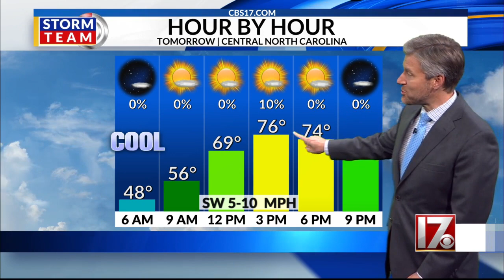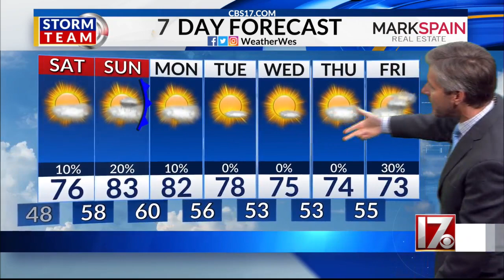Wes Hohenstein's 11pm 9/23 forecast